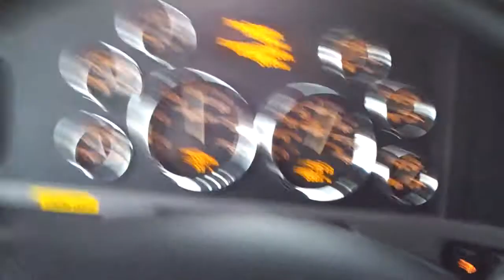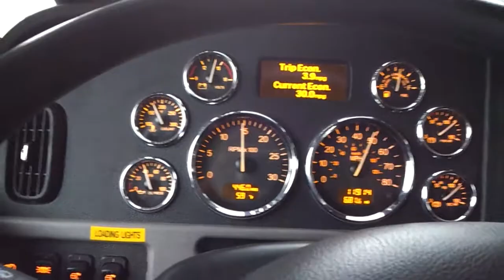EL CORRECAMINOS DE PHOENIX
Saludando a todas la gente del los 11 metros Gracias por el espacio permitido para saludarlos desde tierras de Arizona CORRECAMINOS